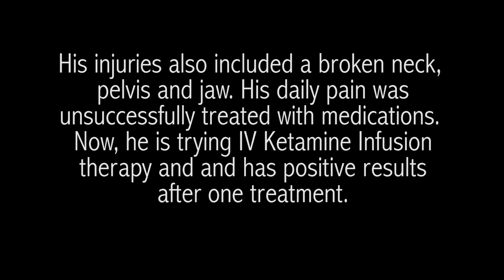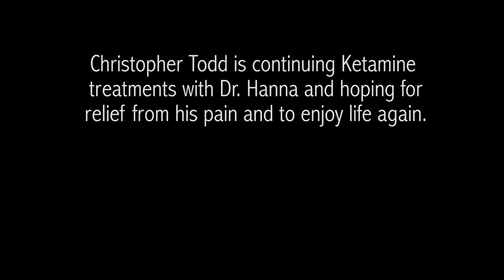Dr Hanna Patient - Christopher Todd Maynard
Christopher Todd Maynard was involved in a horrific traffic accident in 2003 resulting in a broken neck, pelvis, jaw and a crushed arm. After his arm was removed, he began to experience Phantom Limb Pain. He tried controlling the pain with medication, but has had limited relief. He is now being treated with IV Ketamine by Dr. Ashraf Hanna at the Florida Spine Institute in Clearwater Florida and after only one treatment, his pain levels have been reduced from a 7 to a 1 on a pain level scale from 1 to 10.